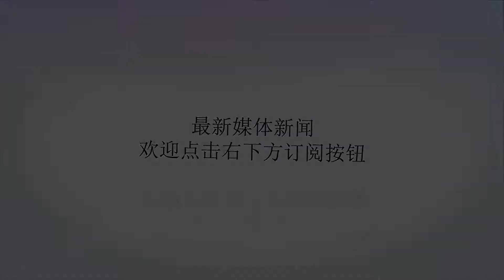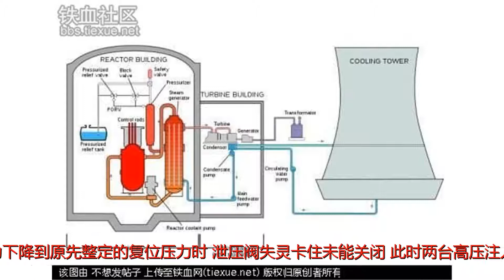「“中二”谈工程」——世界上第一起核事故，美国三英里岛核泄漏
谢谢！昨天，“中二”为大家介绍了世界上最著名的核电站爆炸事件——“切尔诺贝利核电站爆炸事件”，同时也答应各位，今天要讲世界上第一起核电站核泄漏事件——“美国三英里岛核泄漏事件”，此次事件也发生在曾经的世界第一大国“美国”的宾夕法尼亚州。大家可能对这个州的名字感到陌生，但是它的中心城市，相信常关注实事的老铁们一定不陌生，那就是“费城”。据传，美国在这座城市课做了不少的奇幻的实验，最著名的莫过于“费城实验”了，但今天我们不说它，以后有机会的话，“中二”再讲给大家。1979年3月28日凌晨，在美国宾夕法尼亚州哈里斯堡东南16千米处的三英里岛核电站2号反应堆发生的一次放射性物质外泄事故。事故导致电站周围80千米范围内生态环境受到污染。这是人类发展核电以后首次引起世人注目的核电站事故。事故起因于一台给水泵跳闸导致的蒸汽发生器二次侧给水中断，由此引起反应堆冷却水温度升高，使一回路压力上升，顶开了稳压器顶部的泄压阀,蒸汽和水通过泄压管道流出。当压力下降到原先整定的复位压力时，泄压阀失灵卡住未能关闭。此时两台高压注入泵自动起动并向反应堆冷却剂系统注水。由于运行人员判断失误,关掉了一台泵并减少了另一台泵流量,造成反应堆失水，在反应堆冷却剂系统中开始形成汽泡。上午4时11分水流入了安全壳大厅的存水槽。5时以后不久，由于冷却水已沸腾,4台主冷却剂泵开始振动，运行人员又先后将这4台泵停运,停止了冷却水通过堆心的强迫流动。直到6时22分才将泄压阀前的截止阀关上,失水是停止了,并且压力开始上升，但损坏仍在继续中。8时26分，运行人员重新投入高压注入泵，大约到10时30分，堆心才重新完全淹没。在反应堆开始失水以后，安全壳内辐照水平开始增高。6时30分以后，电厂内一些区域辐照水平也增高。7时以后,电站进入全面紧急状态。下午1时50分，发生了一次氢气爆炸。在随后几天内，由于信息的混乱和看法不一，对要采取的应急行动达不成一致意见。整个事故一直延续到4月2日早晨才宣告得到控制。4月4日才取消所有的戒严令。而到4月27日才重新建立稳定条件。事故后的去污工作于1979年4月开始。1982年开始着手拆除损坏的反应堆，1987年初完成。之后又执行一项将拆下的放射性废器材监测存放的计划，两年后把拆下的废物运离厂址，并对放射性废水进行最终处置。三英里岛事故中,有3名工作人员因在事故期间进入辅助厂房受到过量照射。他们所受剂量分别是3.9、4.1和4.3雷姆。对三英里岛事故后的辐照量,美国核管理委员会在1981年3月预计将会造成2000～8000人-雷姆的职业照射，而于1984年10月又修订为13000～46000人-雷姆的职业照射。表2列出了在事故后几年工作中所造成的职业照射剂量。对公众的照射,估计在事故的应急期间（3月27日至4月7日），电厂附近50英里范围内所受到的集体剂量约为3300人-雷姆，个人平均剂量(全身)为1.5毫雷姆。厂外任何个人最大剂量估计会小于100毫雷姆。在此以后，虽仍有气态放射性释放,但对公众造成的影响很小。估计1981年和1982年所造成的集体剂量只分别为0.22和0.59人-雷姆。这次事故是世界上第一例，核电站意外事故，此次事故虽然没有“切尔诺贝利核电站事件”和“日本福岛核电站事件严重”，但是对环境的污染是巨大的，受影响群众也是众多的，而且也暴露了当时核电站工程安全应急方面存在的巨大漏洞。就在当下，核电站工程仍然不是人类所能掌握的，稍有不慎，还是会分分钟让人类灭亡，明日，“日本福岛核泄漏事故”，“中二”继续为您讲，核电站工程的当中隐藏的重大安全隐患